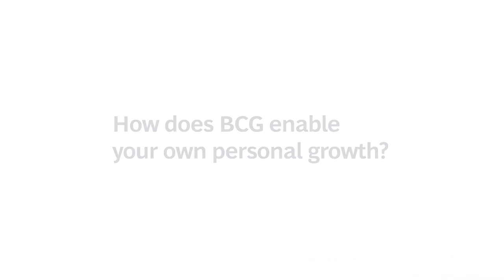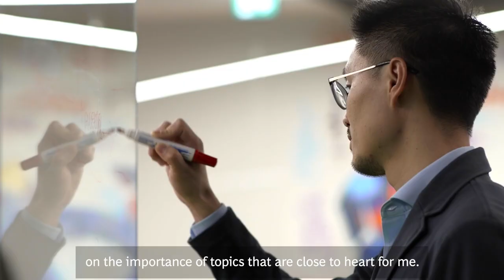Meet BCGer Judy Oh, BrightHouse Director of Strategy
Judy Oh, BrightHouse Director of Strategy, talks about her experiences working at BCG. “Being able to really be proactive and putting together these approaches has been a wonderful way for me to grow as a leader but also just a really fun way to do work because you’re not always doing the same thing again and again, but you’re always looking for new and creative ways to solve problems in conjunction with BCG.”

Apply now for an open role with us: careers.bcg.com